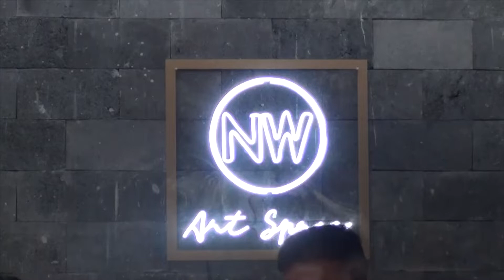Sleman - Pameran Tunggal Maestro Lukis Cat Air Di Atas Kanvas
Melukis dengan menggunakan cat air biasanya identik dengan masa kita belajar melukis waktu sekolah dasar. Melukis dengan cat air selalu dianggap tidak serius karena biasanya menggunakan media kertas yang tidak awet. Tetapi apakah selalu demikian ? Ternyata di tangan seorang pelukis terkenal nanang wijaya dari yogyakarta, lukisan menggunakan cat air bisa dilakukan di atas kanvas dengan hasil karya yang cukup indah dan bernilai seni tinggi.
Sebanyak  20 lukisan karya nanang wijaya dipamerkan  di sebuah galery seni di daerah kalasan, Kabupaten sleman. Tidak seperti karya lukisan biasanya, hasil karya lukisan nanang ini mengunakan bahan dasar cat air yang dikerjakan diatas kanvas. Sangat jarang dan langka pelukis yang melakukan metode ini. Tetapi jangan salah sangka meskipun mengunakan cat air, goresan warna yang menyusun lukisan karyanya terlihat begitu elegan dan indah.
Objek lukis heritage kesukaannya juga terlhat sangat artistik, mampu untuk memotret beragam detil heritage dari dalam dan luar negeri. Nanang senang memilih objek heriage dalam setiap obek lukisannya, karena objek heritage itu sebagai objek langka  dan bisa menceritakan sebuah sejarah keberadaannya.
Sedangkan pilihan menggunakn cat air sebagai bahan dasar lukisannya, pertama nanang ingin mengedukasi bahwa cat air bisa juga digunakan untuk melukis secara profesional. Kedua nanang menilai cat air lebih praktis, apalagi dirinya yang senang melukis on the spot di objek heritage. Cat air menurutnya sangat pratis dibawa maupun dgunakn di lapangan.

Pameran lukisan nanang wijaya ini akan berlangsung hingga 26 Maret 2022. Pengunjung bisa belajar banyak tentang teknik melukis dengan cat air di atas kanvas. Nanang sangat terbuka berbagi ilmu , bahkan nanang berharap semakin banyak pelukis pelukis yang menggunakan teknik menggunakan bahan dasar cat air seperti dirinya ini.